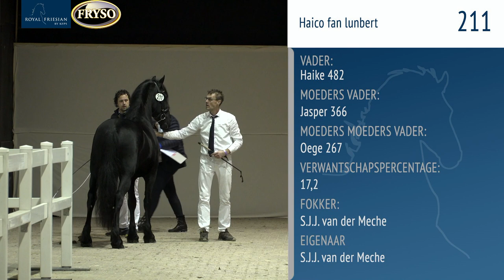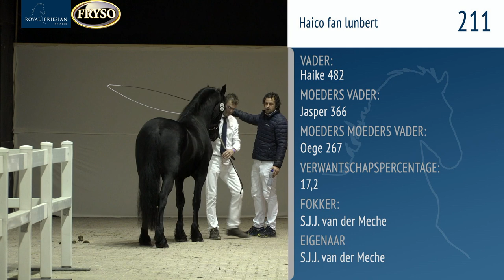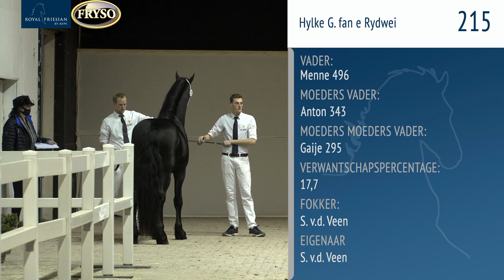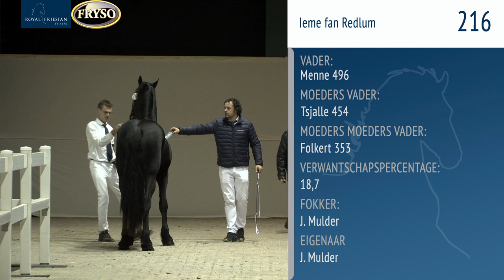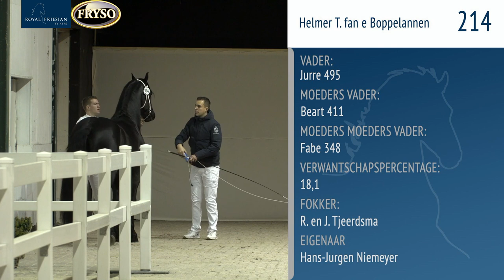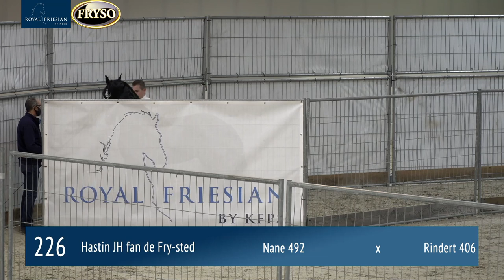KFPS Eerste Bezichtiging HK2021 vrijdag deel I - 11 december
Livestream van de presentatie op de straat en in de kooi van de jonge hengsten met catalogus nummer 210 t/m 237
Livestream of the presentation in the streat and in the cage of the Young Stallions catalogi number 210 till 237